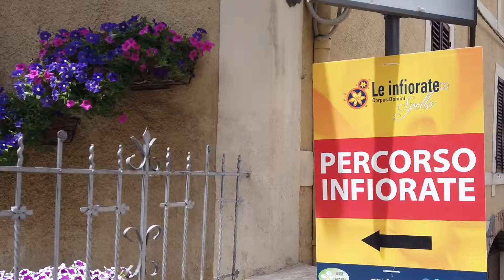Infiorata Spello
Preparations for the Corpus Domini Infiorata are taking place here in Spello. An annual artistic event which is attracting tourist more and more from all over the world. The event starts on Saturday night and it goes until Sunday afternoon. Here for you a short video clip to give you the glimpse of the preparations and of the town. Can't wait to see the results tomorrow morning!!